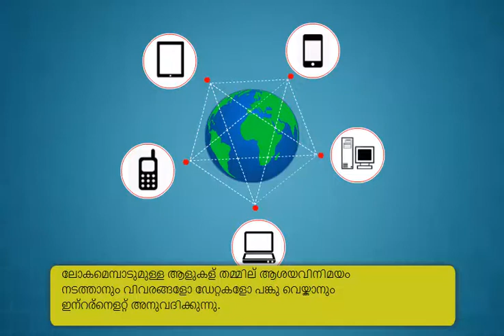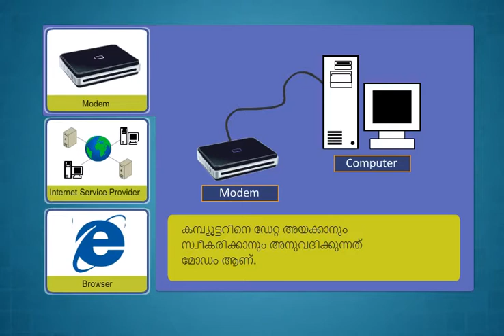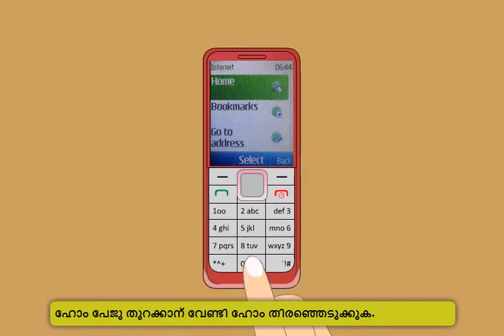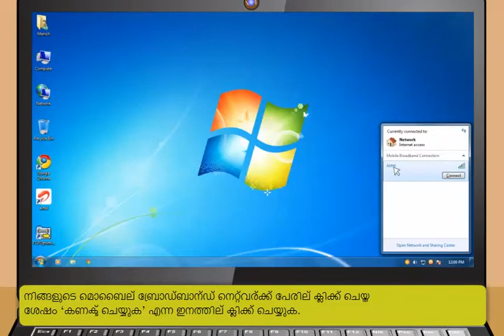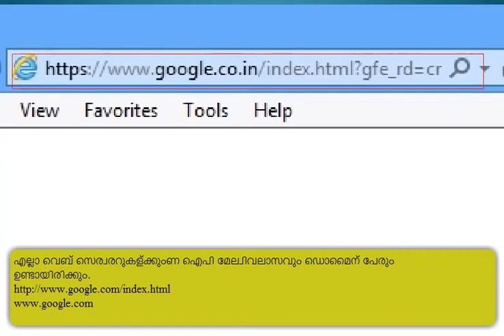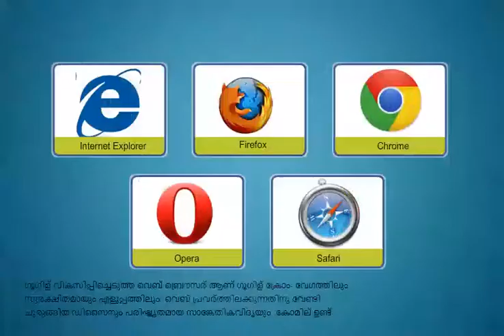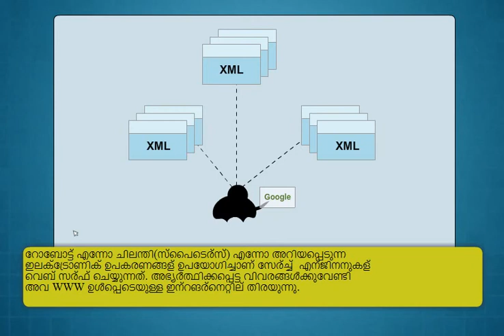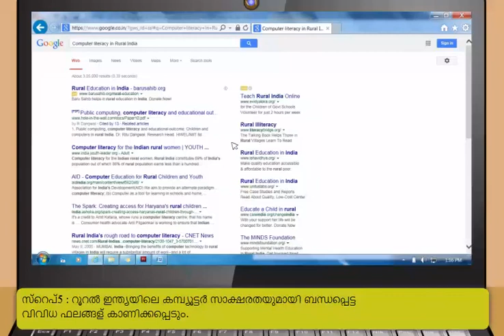Module-3_Introduction to the Internet(Malayalam)